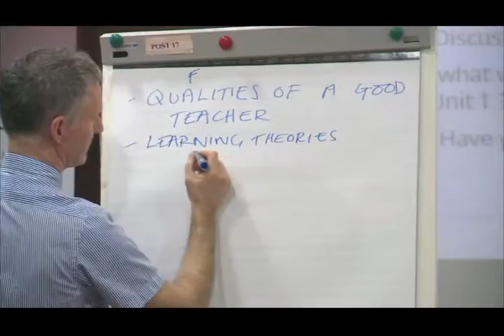جامعة طيبة | تنظم ورشة عقد الشراكة بين الجامعة وأكاديمية التعليم العالي البريطاني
المركز الإعلامي بـ جامعة طيبة
البوابة الالكترونية لـ